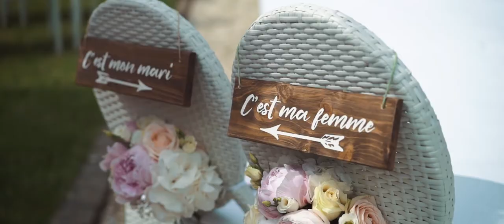Spoon Events | Demo Reel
Wedding film in France and worldwide